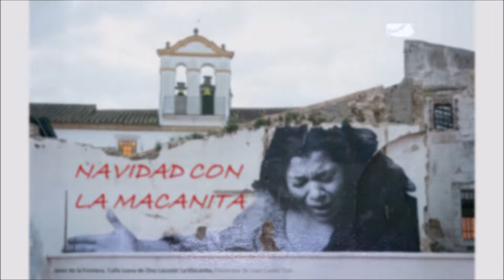NAVIDAD CON LA MACANITA Villancicos flamencos. LETRAS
0:00 Villancicos de Gloria
3:05 Carita divina
10:43 Letrilla de la Virgen Maria esperando la Navidad
16:21 Por el camino de Egipto

VILLANCICOS DE GLORIA
Cante:    La Macanita
Coro  :    Coro de la peña Tío José de Paula
Guitarra: Juan Parrilla y Niño Jero
Tema    : Villancicos de Gloria  ( Manuel Fernández )
FILM "Flamenco", de Carlos Saura (1992)

Los caminos se hicieron con agua viento y frio.
Caminaba un anciano muy triste y afligio
La gloria, a su bendita mare, victoria!
¡Gloria al recién nacio, gloria!

Llegaron a un mesón para pedir posada
y el mesonero ingrato iba y se la negaba

Si tu traes dinero toda la casa es tuya
pero si no lo traes no hay posada ninguna.

La Virgen al oir eso se cayó desmayada
y San José le dice: levántate esposa amada.

Mientras yo esté a tu lao no te hará falta nada.

Y desde allí se fueron a un portal recogios
y entre el buey y la mula nació el verbo divino

CARITA DIVINA
Tomasa Guerrero Carrasco "La  Macanita" y Zambomba de Jerez.
Tema de Antonio Gallardo Molina
 Navidad 2008.

Envidia tiene la fuente de color
De su carita divina
Que yo estoy viendo en la frente de mi Dios
una corona de espina'
¡Qué dolor; qué dolor!

María, dale cobijo
Y cúbrelo con tu manto
Pa' que no vea tu hijo
La tarde del viernes Santo

La noche de nochebuena
ponerse to' a cantar
que esta carita morena
sonrie por no llorar
sonríe por no llorar.

LETRILLA DE LA VIRGEN MARIA ESPERANDO LA NAVIDAD
Voz: Tomasa Guerrero Carrasco "La Macanita"
Guitarra: Manuel Moreno Junquera "Moraito Chico" (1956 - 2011)
Autor de la letra : Gerardo Diego Cendoya, poeta de la "Generacion del '27" (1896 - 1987)

Ay, dímelo tú, la luna,
cuando en tus brazos de hechizo
tomas el roble macizo
y lo acunas en tu cuna,
dímelo, que no lo sé,
con qué le tocaré yo,
con qué.

Ay, dímelo tú, la brisa,
que con tus besos tan leves
la hoja más alta remueves,
peinas la pluma más lisa,
y dímelo y no lo diré
con qué le besaré yo,
con qué.

Cuando venga no sé
con qué le envolveré yo
con qué.

Y ahora que me acordaba,
Ángel del Señor, de ti,
dímelo, pues recibí
tu mensaje: «He aquí la esclava»,
sí, dímelo por tu fe,
con qué le abrazaré yo,
con qué.

O dímelo tú, si no,
si es que lo sabes, José,
y yo te obedeceré,
que soy una niña yo,
con qué manos le tendré
que no se me rompa, no,
con qué.

con qué.

POR EL CAMINO DE EGIPTO
Cante: Tomasa Guerrero Carrasco "La  Macanita"  y Francisca Méndez Garrido "La Paquera de Jerez"
Guitarra: Parrilla de Jerez

Por el camino de Egipto del ayré!
se acercan Santa María y San José,
el niño envuelto en pañales.
Huyendo del rey Herodes van los tres,
hiriéndose en los zarzales del Ayré,
hiriéndose en los zarzales.
Y al pié de una fuente clara la Virgen busca cobijo
y se le alegra la cara con la sonrisa del hijo.
Ay mi vida, anda !! ole, ole!!

De luto estaba Judea, dulce amor
allí consuelo no había , qué dolor !!
allí consuelo no había.
Porque a los niños chiquitos los mató
el rey buscando al Mesías, qué dolor !!
el rey buscando al Mesías.
Mal haya !! no ver tu gente,
que así cumplió el Mandamiento,
porque la sangre inocente te sirva a ti de tormento.

Por el camino de Egipto a Nazareth
y el niño de sus amores.
Al tiempo que caminando van los tres
les cantan los ruiseñores del ayré!,
les cantan los ruiseñores.
María ponte de hinojos
y reza a Dios con cariño:
que a Herodes ciegue los ojos
con la sangre de los niños.